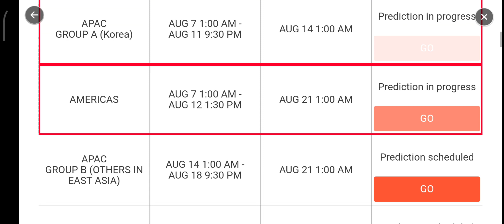🔴🏆[Event] SWC2023 Preliminary Prediction Event Red (Americas Preliminary) Rocker 3🏆🔴 - Summoners War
Selasa 8th August 2023, Pukul 17:02sm (TST)
Senin 14th August 2023, Pukul 10:59pm (TST)
» Sabtu-Minggu 19th/20th 2023, Pk 3:40am Jam  Pk 5:59am (TST) «

SWC2023 will begin on Aug. 5th with all its competition and glory!

We've prepared an ‹SWC2023 Preliminary Prediction Event› for Summoners to enjoy SWC203 to the fullest.

Predict the results of the SWC2023 Preliminaries and get various gifts!

■ Event Period
Jul. 31st 1am - Sep. 11th 7:59am PDT
Rewards available until Sep. 13th 7:59am PDT

■ Event Details
- You can participate in the SWC2023 Preliminary prediction via the in-game event page.

- 8 regional preliminaries will be held as shown below, and predictions will become available according to the schedule of each preliminary.

- Prediction results and points tallying, and match result announcements will be held at 1am PDT every Monday after the matches end.

- If a player cannot participate in the match during the prediction period, the player may be changed according to the rules. If you already selected the player before the change, it will be automatically applied as the replaced player.

​‹Prediction and Result Announcement Schedule›
▶AMERICAS Preliminary (Eight players will advance)
Prediction Schedule: Aug. 7th 1am - Aug. 12th 1:30pm PDT
Result Announcement: Aug. 21st 1am PDT

※ Winners of the China Qualification Match and will advance directly to the World Finals.

* Predictions can only be made once the prediction schedule of each preliminary begins.

​‹Livestream Details›
Check out the SWC2023 livestream and related content on the Summoners War Esports channel.

[Go to Summoners War Esports Youtube Channel]

​EVENT 1. SWC2023 Preliminary Prediction Participation Reward
Participate in each regional preliminary's prediction to get [Energy +100, Mana Stone +100,000 and Mystical Scroll x1, SWC2023 Emblem x1], up to 8 times!

- You can earn the predictions gifts each time you participate in each regional preliminary.

‹SWC2023 Emblem›
It's an emblem to commemorate SWC2023.
- You can obtain SWC2023 Emblems by participating in the Prediction Events (Preliminary/ Regional Cup/ World Finals) of each match.

- Exchange SWC2023 Emblems for various rewards at the [SWC2023 Emblem Exchange Shop].

Event 2. SWC2023 Preliminary Prediction Point Reward
You can earn a gift based on the points obtained from correct/incorrect predictions.

- 100pts are given for each correct prediction, and 50pts are given for each incorrect prediction.
100pts: EXP Booster (12hr) x1
200pts: Energy +200, Mana Stone +200,000
300pts: 4★ Rainbowmon (Lv. 1) x1, Ancient Coin +20
500pts: Mystical Scroll x2
700pts: 5★ Rainbowmon (Lv. 1) x1, Ancient Coin +30
900pts: Reappraisal Stone x1
1,100pts: 6★ Legend Rune x1 (Random)
1,300pts: Mystical Scroll x10
1,600pts: Mystical Scroll x2, Energy +100
2,000pts: Mystical Scroll x2, Energy +100

Visit the SWC2023 Official Website for more details on SWC2023.

[Go to SWC2023 Official Website]​
❖ 8 Delapan ✔️